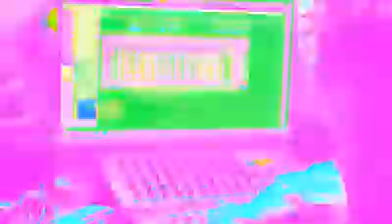Phan Hải Hát Live Ca Khúc Sắp Ra Mắt ( Chỉ Riêng Mình Ta Remix )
Chỉ Riêng Mình Ta
# Beat - Producer : Phan Hải